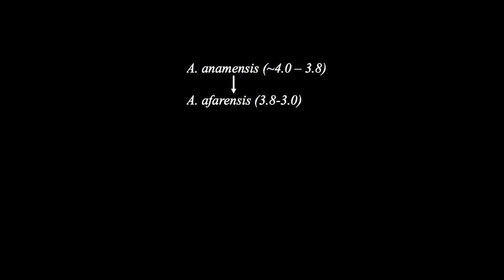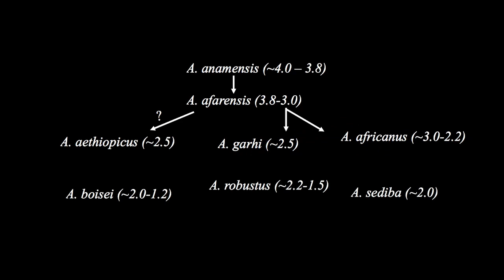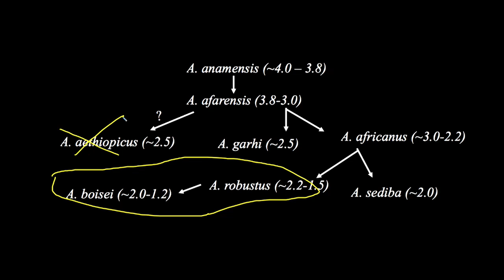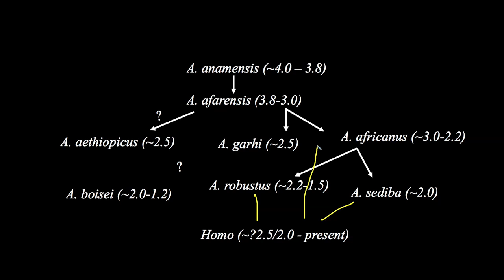11 9 Paranthropus or Australopithecus